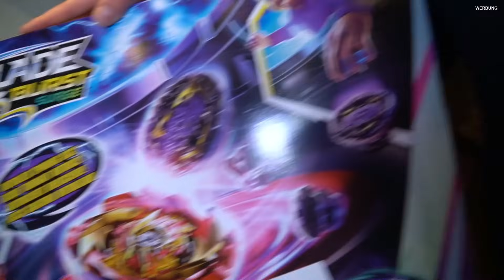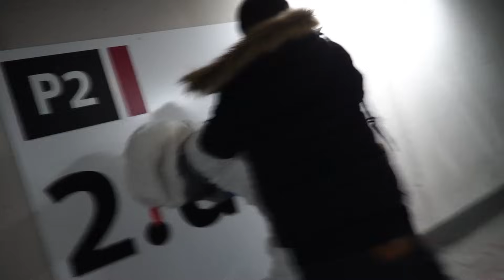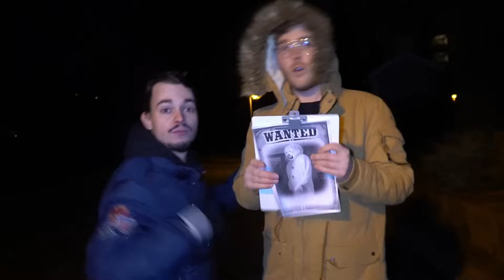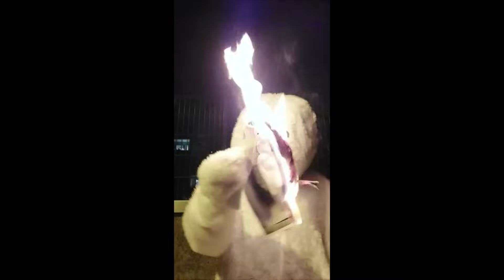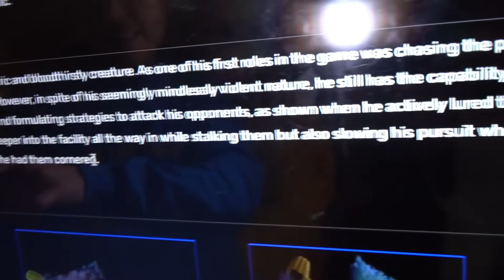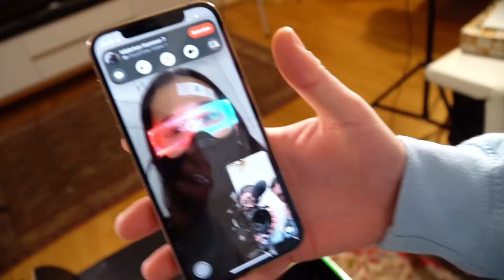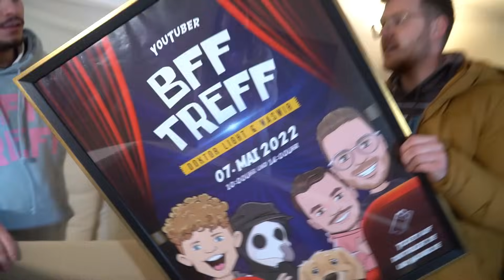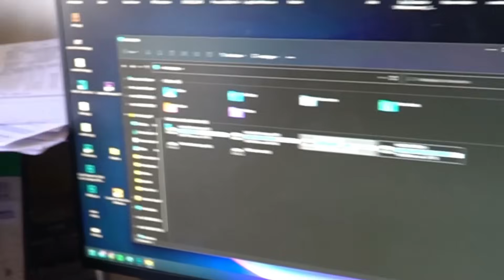ELF ON THE SHELF der FILM : Das Ende von Schneemann Frosty um 3 Uhr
Elf on The Shelf der Film und das Ende von Schneemann Frosty um 3 Uhr. Elf On The Shelf deutsch 24 Stunden Challenge weil Schneemann bauen mit Kman und Flexi.